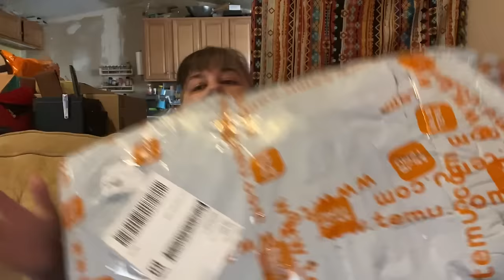HUGE Triple-Order Temu Haul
Temu

Full order details:
Item links (in order of appearance):
-Adjustable Aluminum Shower Seat: ((Item Out of Stock-No Alternate Found))